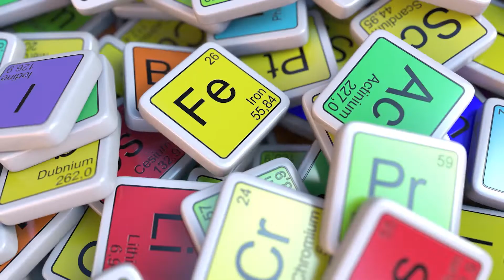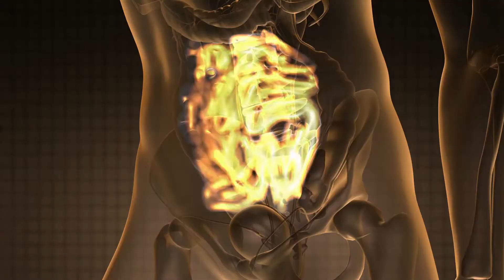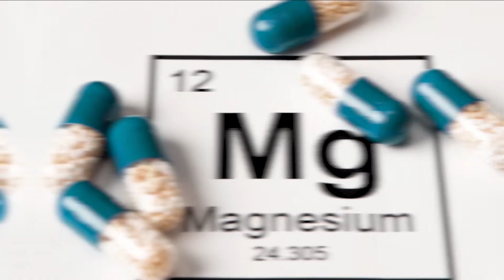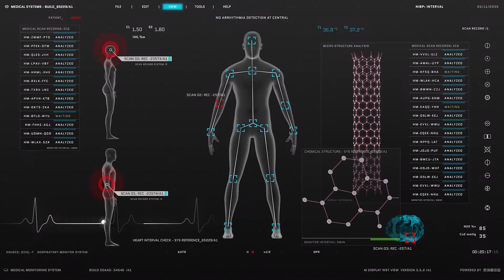¡6 EXCELENTES BENEFICIOS DE LA BERENJENA!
La berenjena, conocida como solanum melongena por su nombre científico, es una verdura de color morado oscuro y negro. La berenjena, que se encuentra en muchas variedades, es un alimento muy rico en minerales y vitaminas. La berenjena, conocida por primera vez en la región de la India antes del siglo V a.C., es una de las deliciosas verduras consumidas por la humanidad desde la antigüedad. Una de las características más importantes de este vegetal de raíz es la cantidad de nicotina que contiene. Sin embargo, también contiene muchas vitaminas, potasio y fibra además de la nicotina. Echemos un vistazo más de cerca a los beneficios de la berenjena para la salud humana, ¡que también es una de las verduras indispensables de la cocina turca!

1. ¡Previene la anemia!
La deficiencia de hierro es una condición peligrosa para su cuerpo y puede traer muchas enfermedades graves. Los minerales de hierro y cobre en el agua del tallo de la berenjena permiten que los glóbulos rojos se multipliquen. Esto reduce el riesgo de anemia.

2. ¡Fuente de fibra!
 Las berenjenas ayudan a la absorción de nutrientes y a la secreción de fluidos gástricos que facilitan el procesamiento de los alimentos gracias a la fibra que contiene. Los alimentos fibrosos, son necesarios para el buen funcionamiento de la salud estomacal e intestinal. La berenjena, gracias al contenido de fibra que tiene, ayuda a aliviar el estreñimiento y relaja tu sistema digestivo.

3. ¡Es rica en antioxidantes!
Como resultado de la investigación, los científicos han descubierto que los compuestos fenólicos que se encuentran en las berenjenas tienen propiedades antioxidantes específicas. Contiene un poderoso antioxidante llamado nasunina, que se encuentra en las cáscaras moradas. Gracias a la nasunina, ayuda a reducir el colesterol nocivo que se forma en el organismo de forma controlada. ¡También es exitoso en neutralizar radicales libres y moléculas dañinas! Por este motivo, los expertos en salud recomiendan consumir la propia berenjena y su agua de tallo al menos una vez a la semana.

4. ¡Protege las células del cerebro!
Otro beneficio de la niacina y nasunina que se encuentra en la piel de la berenjena, es que protege las membranas contra factores externos. Las membranas celulares están compuestas principalmente de lípidos. La berenjena también ayuda a reparar las células dañadas y a proteger los lípidos del cerebro. ¡Por lo tanto, las células del cerebro están protegidas por este útil nutriente!

5. ¡Ayuda a perder peso!
La berenjena es una fuente de alimento muy rica. Contiene vitaminas y minerales como Vitamina C, K, B6, Tiamina, Niacina, Magnesio, Fósforo, Cobre, Fibra dietética, Ácido fólico, Potasio y Manganeso. La berenjena, que casi no contiene colesterol ni grasa, es una de las mejores opciones para las personas que intentan perder peso. Gracias a su denso contenido en fibra, este nutriente es muy satisfactorio, evita que comas y te mantiene lleno y lejos de las grandes mesas del comedor.

6. ¡Mejora la salud ósea!
Las berenjenas tienen muchos beneficios que contribuyen a la salud ósea o personas con alto riesgo de degradación ósea y osteoporosis. Aumenta la ingesta de hierro y calcio gracias a los componentes fenólicos y al potasio que contiene. Por lo tanto, aunque muchas de las vitaminas necesarias para la salud ósea se pueden tomar de otros alimentos naturales, también se pueden tomar fácilmente de las berenjenas.

Tenga en cuenta; Es muy importante que la berenjena se cocine y se consuma correctamente. Los expertos enfatizan que la berenjena no debe consumirse cruda o frita. Afirman que se puede consumir utilizando una sartén sin aceite o hirviéndola. El consumo de grandes cantidades debido a la nicotina que contiene puede tener ciertos efectos secundarios. Por tanto, se recomienda que la berenjena se consuma en proporción a todas las verduras y frutas. Los expertos en alimentos dicen que se puede comer al menos una vez a la semana.

Tenga en cuenta; este es el lugar adecuado para obtener información.